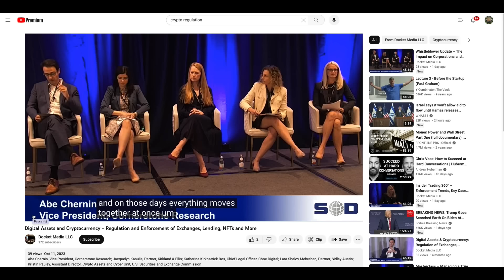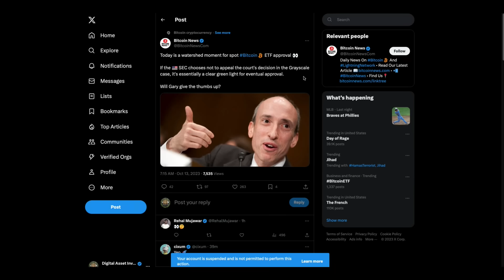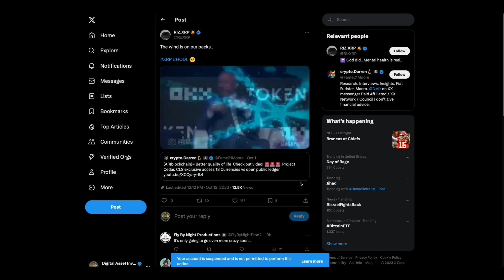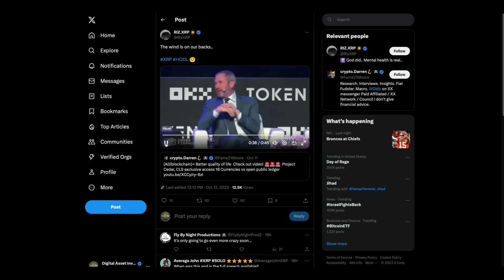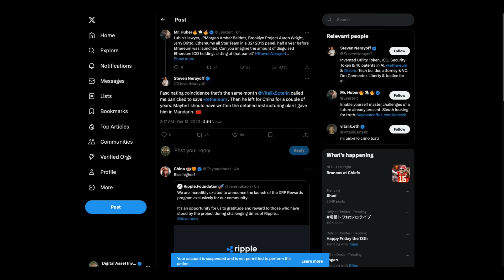#1 XRP / Crypto Price Driver , Ripple In Toronto & SEC Watershed Moment Today